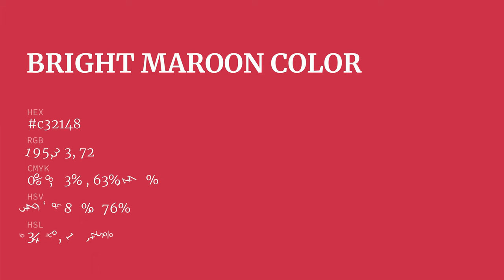Bright Maroon color c32148 hex color - Red color - Cool color c32148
What color is Bright Maroon ? c32148 hex color - Red color - Cool color c32148

Hex c32148 Color Code is also known as Bright Maroon color.